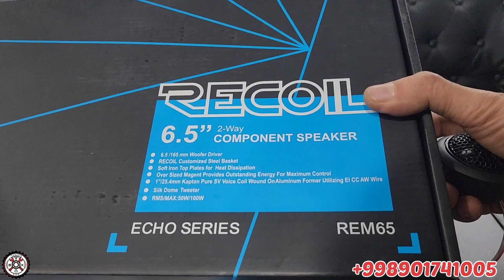Recoil REM65. Dinamiki xaqida tasvir